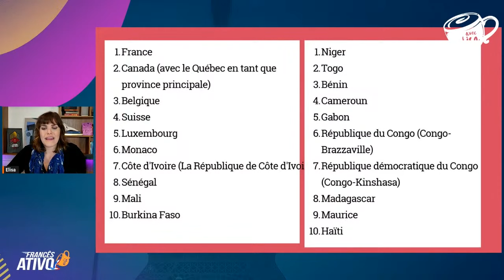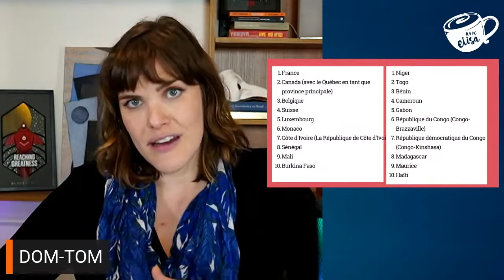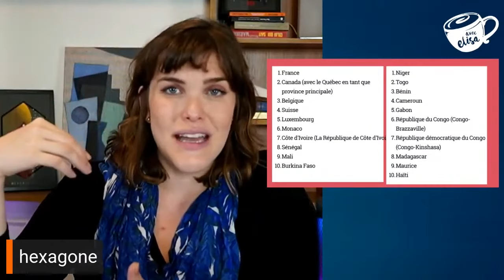Conheça Todos os Países Onde se Fala Francês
🇫🇷 Saiba mais sobre o Programa de Francês Ativo:
CURSO GRATUITO DE ATIVAÇÃO DE FRANCÊS GARANTA A SUA VAGA NO LINK ABAIXO
É claro que a França é a origem do idioma mais lindo do mundo e Paris é a cidade mais desejada pelos turistas do mundo inteiro, mas não para por aí.

Nesse vídeo, eu te conto sobre todos os países onde o francês é língua oficial e que se você chegar falando nesse idioma, vai ser muito bem recebido, recebida.